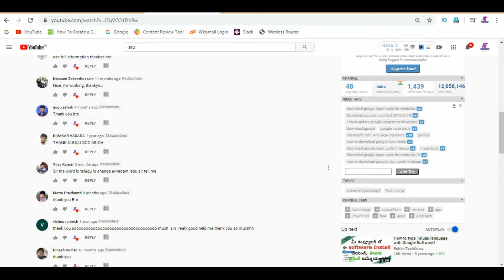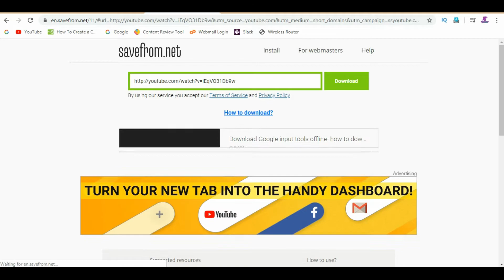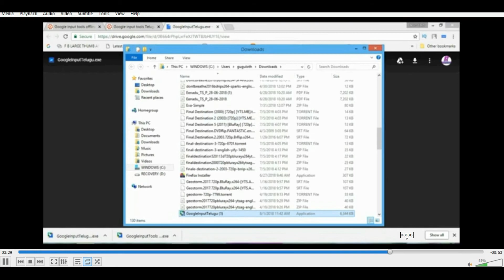How to DOWNLOAD you tube videos and songs 2020 NEW METHOD in Telugu // ARUN TECH IN TELUGU//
How to DOWNLOAD you tube videos and  songs in Telugu \\ With out any APP// ARUN TECH IN TELUGU//

HI FRIENDS.
IN THIS VIDEO I AM PURELY EXPLAIN ABOUT HOW TO DOWNLOAD YOU TUBE VIDEOS AND  SONGS WITH OUT ANY APP//
FRIENDS PLEASE WATCH TILL END